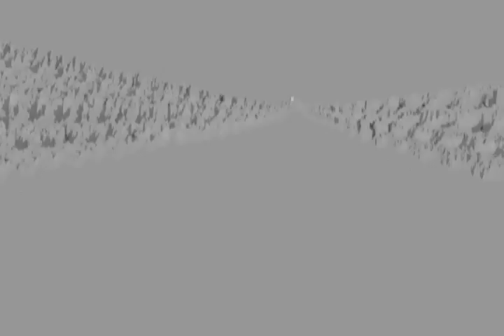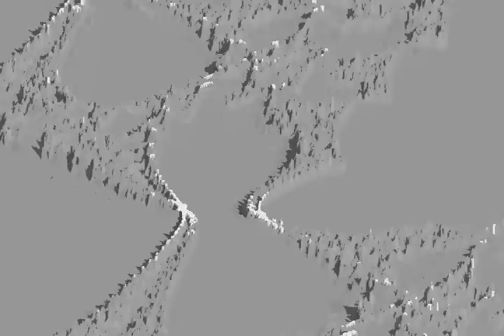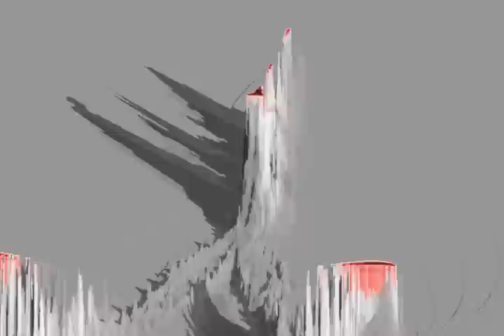Espace-Temps Fractal par Alexandre Timmons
Ce vidéo montre les couches d'espace-temps fractal infini qui se traversent les unes des autres dans l'univers et occasionnent l'expansion du cosmos. Scientific Video Dvd produced by the Spacetime Editions.